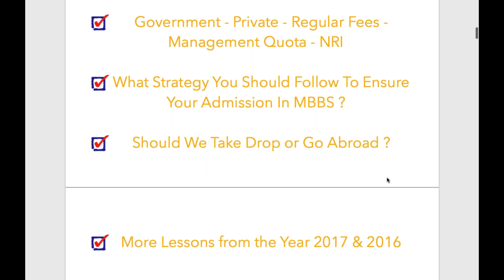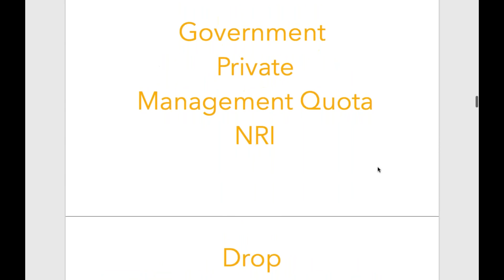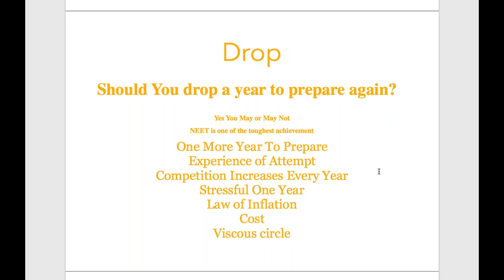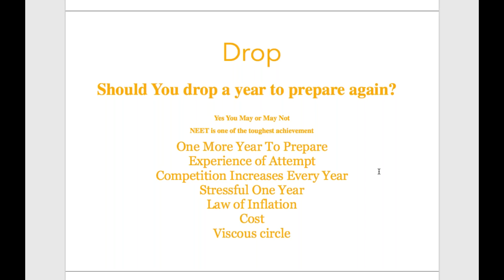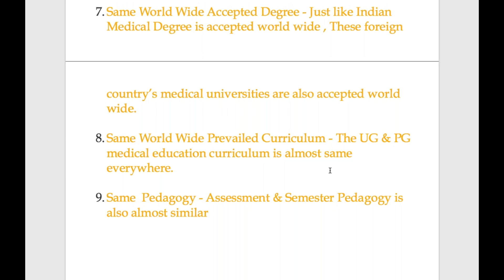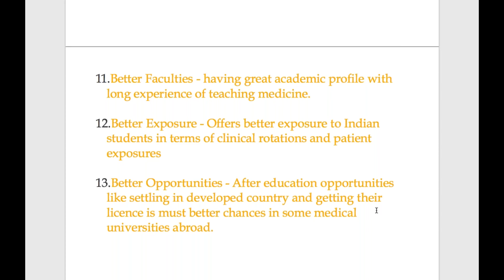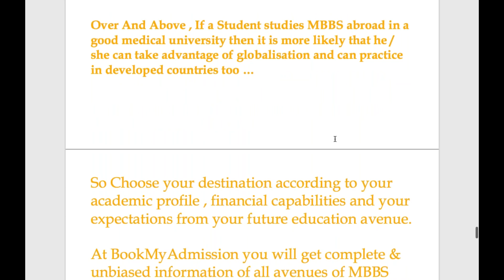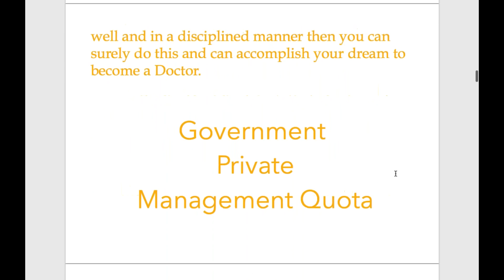What Choices YOU WILL Be Having After CBSE / State Board / NEET Result Declaration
What Choices YOU WILL Be Having After NEET Result Declaration?
MBBS Admission Strategies
“After CBSE / STATE BOARD RESULT / NEET 2018”

Hope You Are Comfortable & Watching & Listening to This Important Webinar on Your Computer/ Laptop or Mobile.

Government - Private - Regular Fees - Management Quota - NRI

What Strategy You Should Follow To Ensure Your Admission In MBBS ?

Should We Take Drop or Go Abroad ?

More Lessons from the Year 2017 & 2016

BookMyAdmission
An Initiative of MENTOR Trusted Thru Work Since 2004